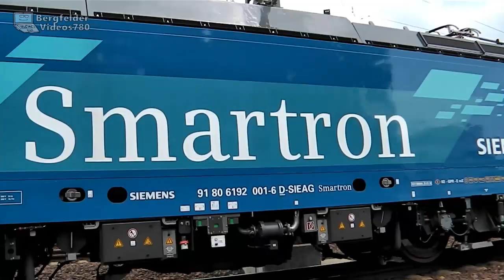Bergfelders Besondere Bahnvideos | Juni 2018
Hauptsächlich aus Sachsen kommen meine Highlights vom Juni, aber auch eine Szene aus München ist vertreten.

(Schlussszene: langes Outro)
English:
My highlights of June are mainly from Saxony, but also Munich holds one scene.

© BergfelderVideos780